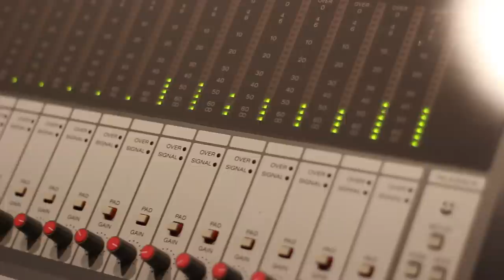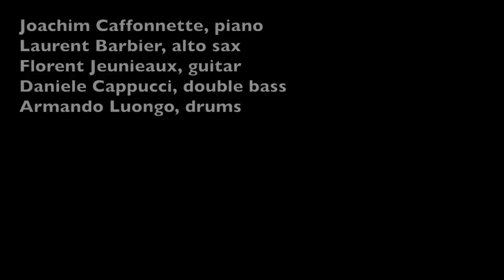Joachim Caffonnette Quintet : The One-Legged Man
Joachim Caffonnette Quintet :

Joachim Caffonnette : piano and compositions
Laurent Barbier : alto sax & flute
Florent Jeunieaux : guitar
Armando Luongo : drums
Daniele Cappucci : double bass